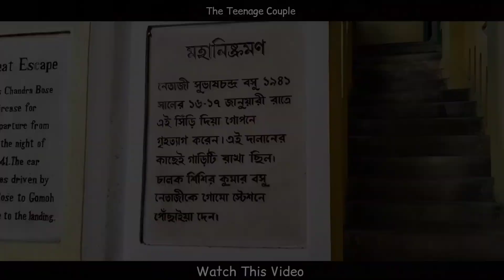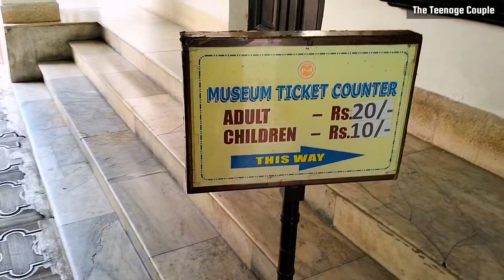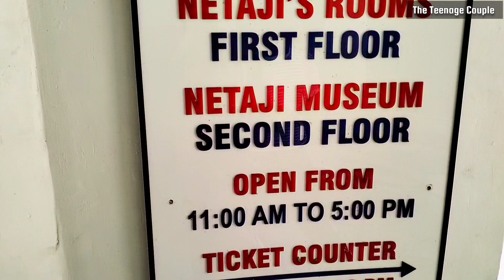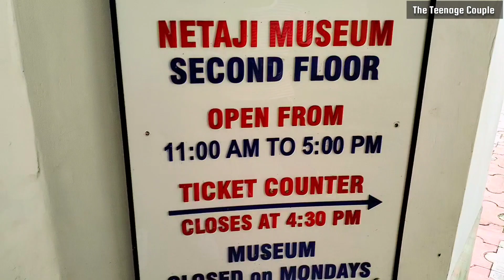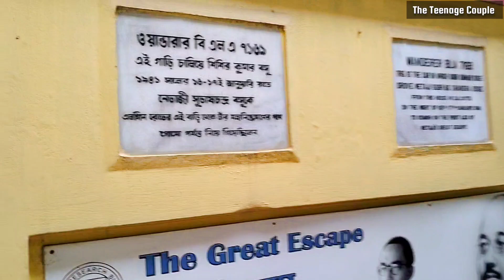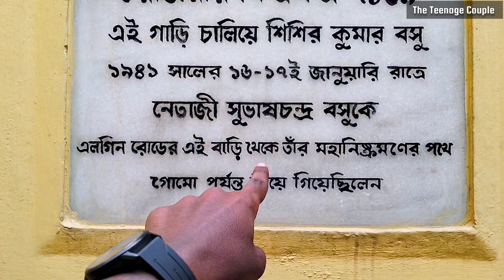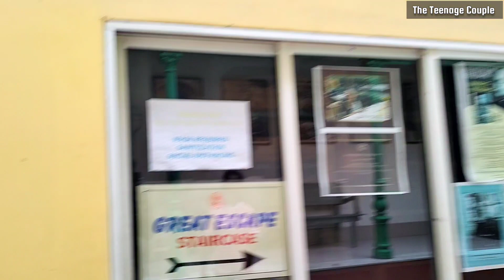Netaji Bhawan Kolkata || অজানা তথ্য সহ আজকের এই ভিডিও || VLOG-16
হাই বন্ধুরা,
এটি মহান স্বাধীনতা সংগ্রামী নেতাজি সুভাষ চন্দ্র বসুর বাড়ির ভ্লগ। এটাই ছিল তার কলকাতার বাড়ি। সেখানে এখন ভারতীয় স্বাধীনতা সংগ্রামের অকুতোভয় জীবন কাহিনী নিয়ে একটি জাদুঘর রয়েছে। আমরা সময়, টিকিটের মূল্য এবং নেতাজির জীবনের গল্পের সামান্য আভাসও শেয়ার করেছি।
Contact This -
the_teeneger_couple
LOCATION -
|| Netaji Bhawan ||